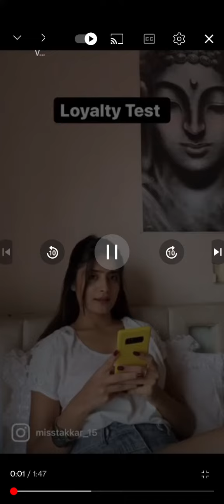Letest video of Vaishali Takkar 😭😭😭 boyfriend loyalty test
vaishali Takkar 😭😭 Death 😥🤭🤭 suside 🤯🤯RIP